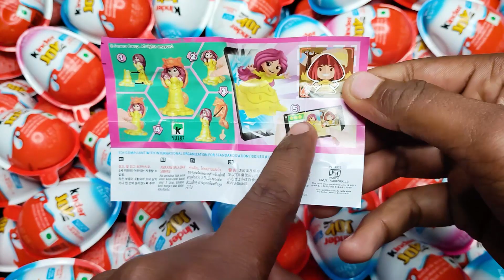NEW! Colored Glitter Kinder Joy opening ASMR - A lot of Kinder Surprise egg toys Part-172